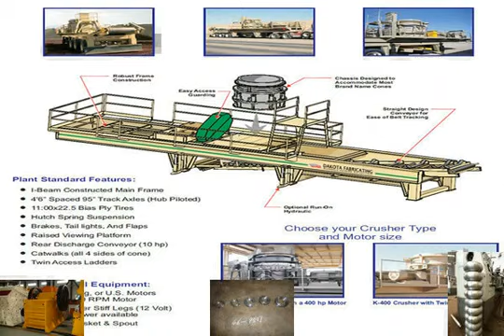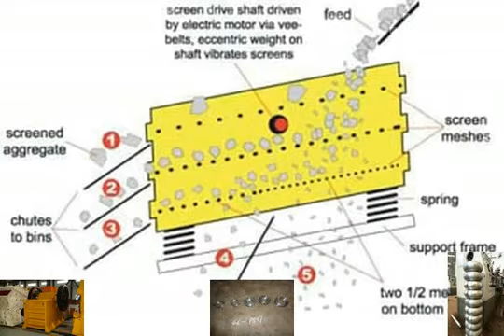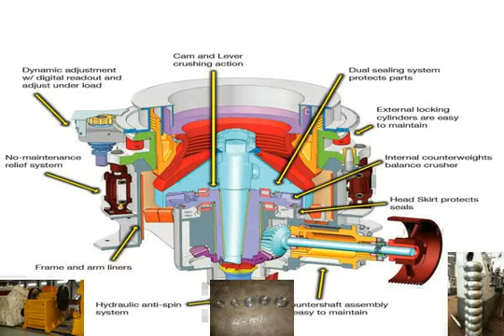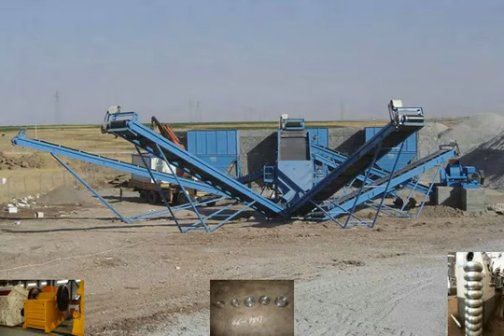Mining Jobs TV Episode 3 - Unskillled & Entry Level Mining Jobs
All photos/video property of SMC and its employees. Put together for an end of summer intern presentation. Music: TNT by ACDC.

Contribute to the Project: The Bingham Canyon Mine, also known as the Kennecott Copper Mine, is an open-pit mining .